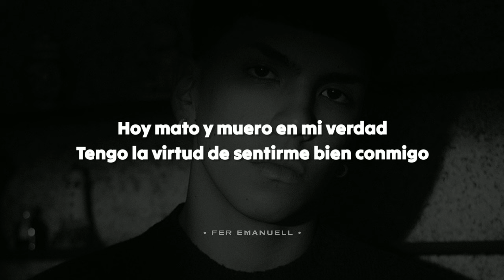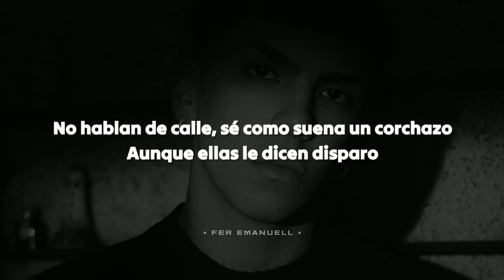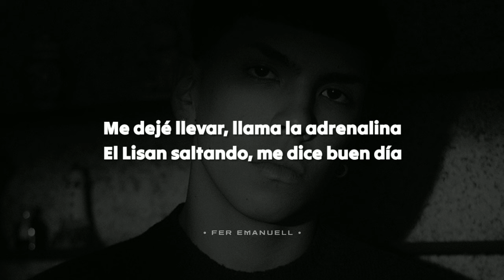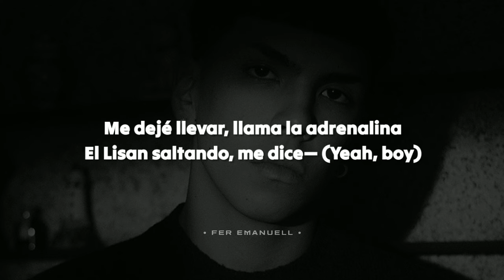MILO J - BUEN DIA PORTACION DE ROSTRO || LETRA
▪︎ Letra de "buen día portación de rostro"

No compro con falso respeto por respetuoso y honesto
Hay money pegada en el techo por lo que escribí en el bondi
Tengo los homty bien puestos y par de millones en Spoti
Pero modesto aunque gane 20 veces más que el resto
'Toy de matrimonio con un par de beats del Lisan
'Toy comprando patrimonio pa' justificar la visa
Y aunque hable como cheto, mi cara es de portación de rostro
Ni la plata me sacó el acento dе nacer con poco

Hoy mato y muero en mi vеrdad
Tengo la virtud de sentirme bien conmigo
No hay cero que me saque del lugar
Soy mi propia luz, tengo de hermano al destino (No compro)

En doscientos años voy a ser un mito urbano
Con mi vida mal contada por adictos y cristianos
En estos tiempos el cielo está difícil pal humano
Ranchearemos con el diablo, soy jodido y escorpiano
Doble platino en un par de temas, ni te toco un piano
Soy un villero copado o un wachin explotado
No hablan de calle, sé como suena un corchazo
Aunque ellas le dicen disparo

Hoy mato y muero en mi verdad
Soy mi propia luz, tengo de hermano al destino

Yeah, boy

(No compro con falso respeto—)

Qué linda es la ciudad si mirás desde arriba
En mi corazón hay luz pero a veces titila
Me dejé llevar, llama la adrenalina
El Lisan saltando, me dice buen día (Buen día)
El Lisan saltando, me dice buen día
Hay luz— (Buen día)

De wacho soñaba con matar al transa
Pero le prendieron fuego la casa
Sé que la gorra lo tiene re libre
Pa' que le siga girando la plata (Uh)
Usan Louis Vui, yo Morón de Mitre
Aldana cerrándome los business
Pero humilde, porque la fama te mata

Qué linda la ciudad si mirás desde arriba
El Lisan saltando, me dice (Li—)
El Lisan saltando, me dice— (Yeah, boy)
Buen día